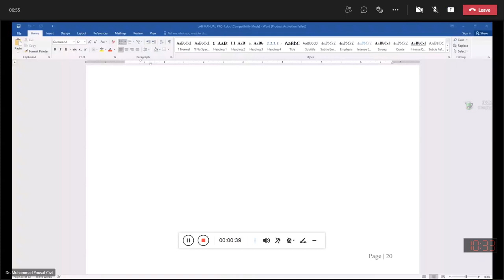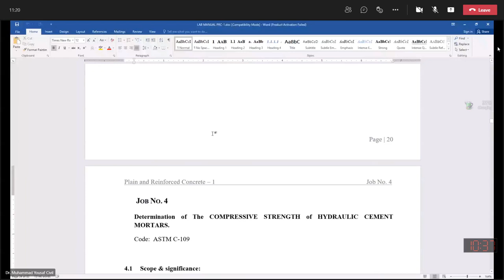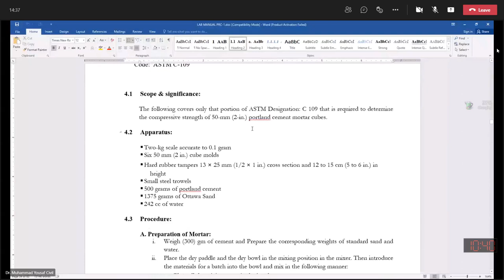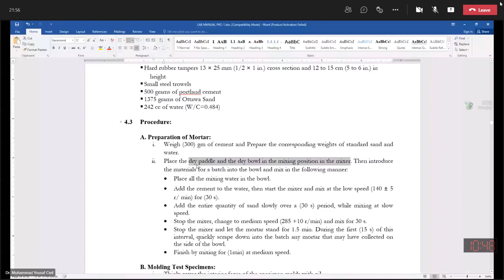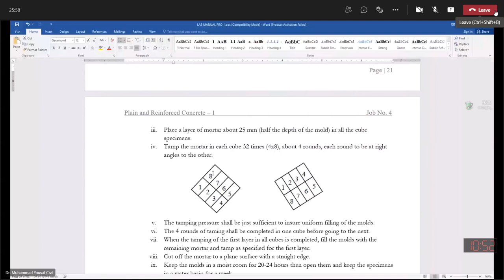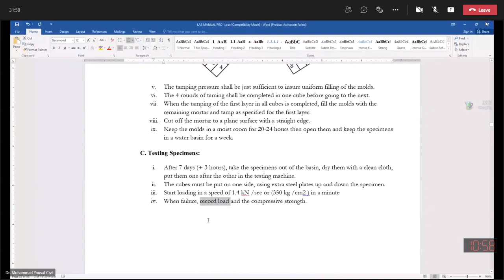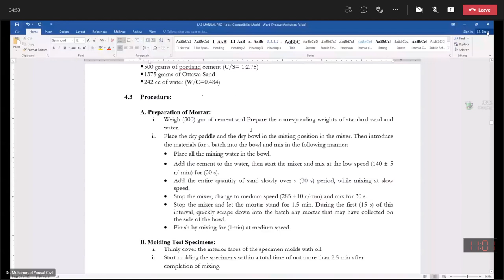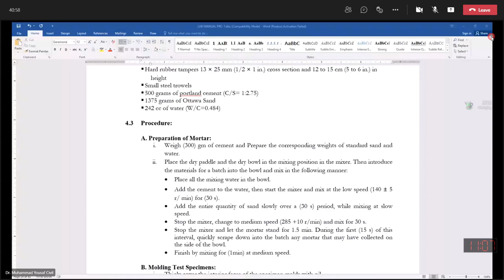04-Compressive Strength of Hydraulic Cement Mortars | PRC (Lab)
04-Compressive Strength of Hydraulic Cement Mortars | PRC (Lab)